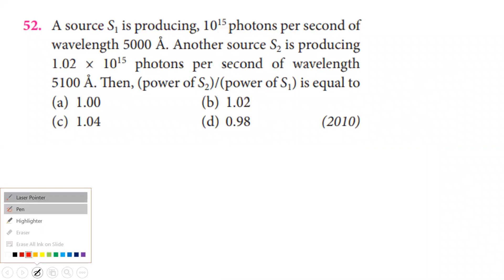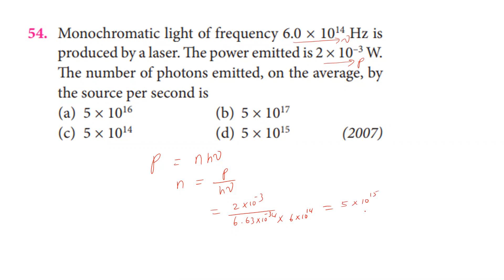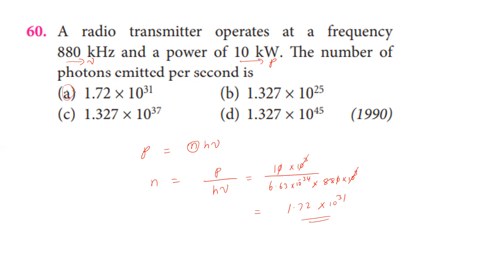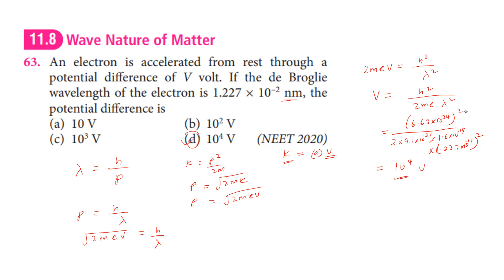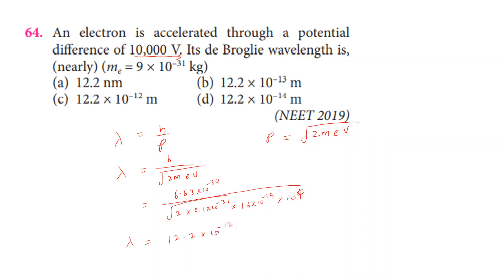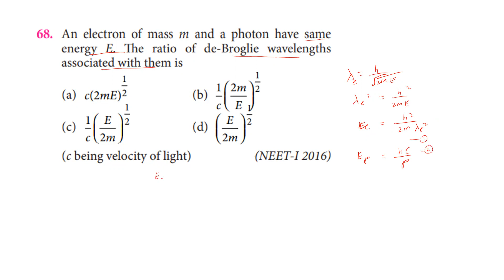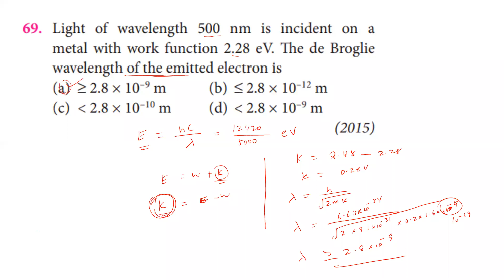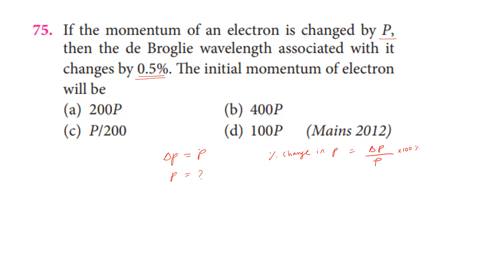NEET PREVIOUS YEAR QUESTION || DUAL NATURE OF RADIATION AND MATTER || PART - 3 || IN TAMIL